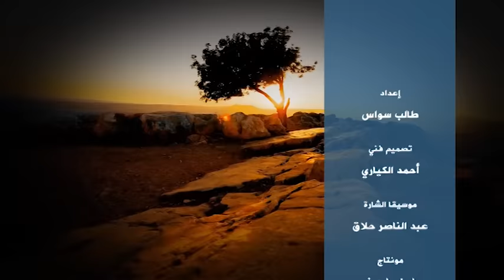ومضة من فلسطين (245) { وأغرينا بينهم العداوة والبغضاء إلى يوم القيامة قانون العداوة بين المنحرفين}